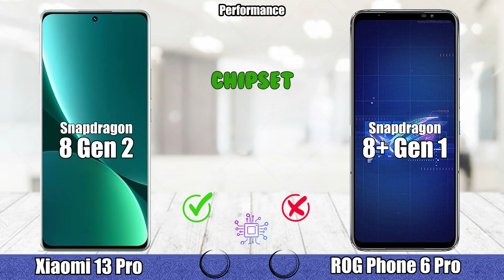Xiaomi 13 Pro vs Asus ROG Phone 6 Pro